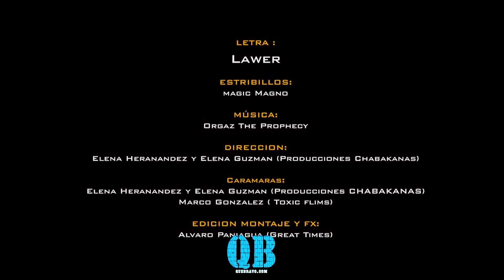LAWER FT MAGNO CARA O CRUZ PRODBY ORGAZ THE PROPHECY 0